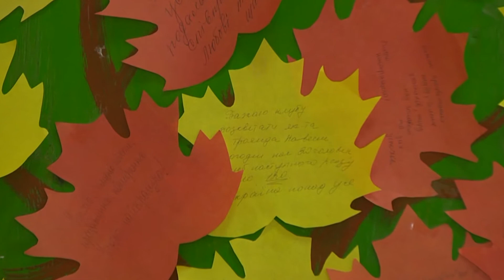Ровесники Независимости: Анна